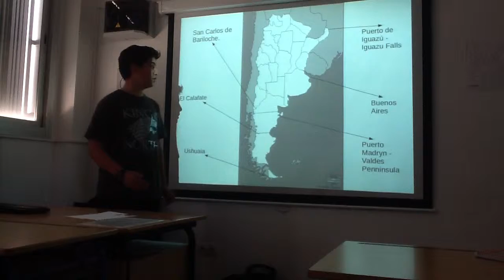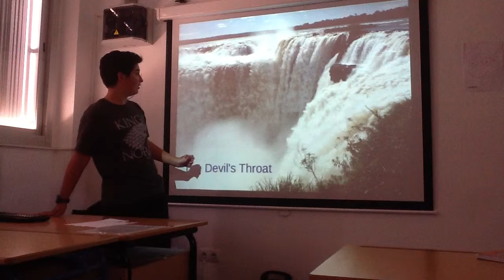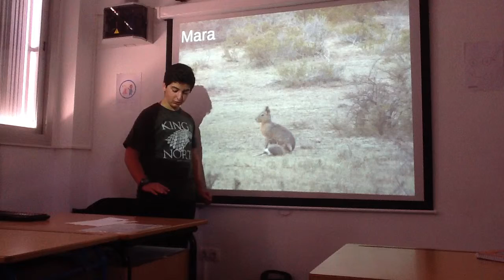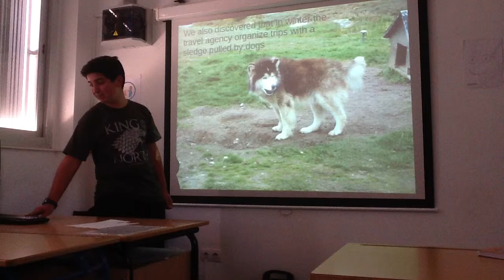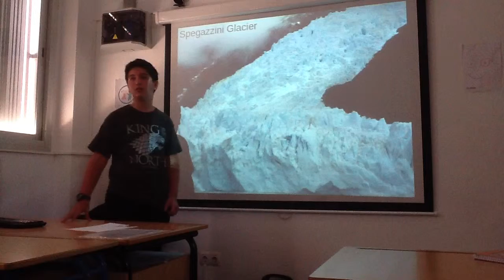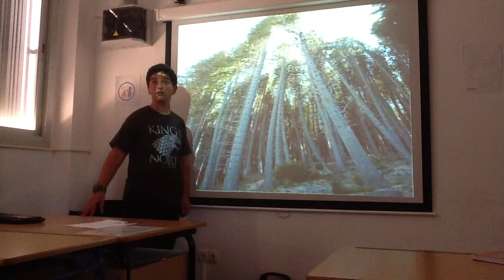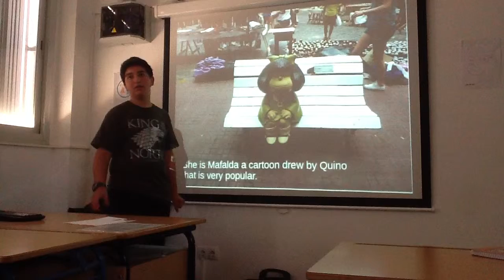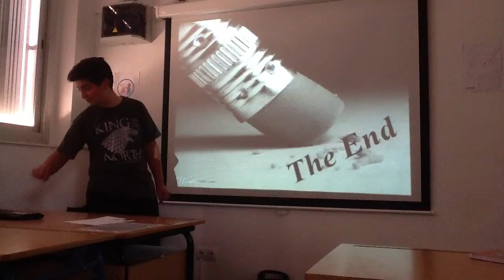Pablo G. talking about his Trip to Argentina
Pablo travelled to Argentina with his family last Christmas holidays and took many pictures that used to make a presentation. He has shown his work explaining in English all he has learnt along the journey.